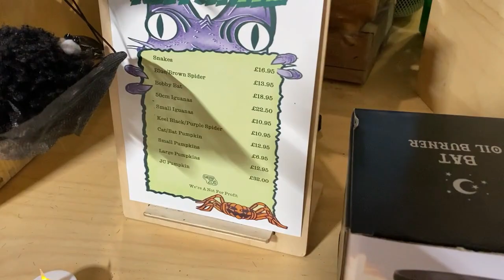Halloween merchandise at Chester Zoo